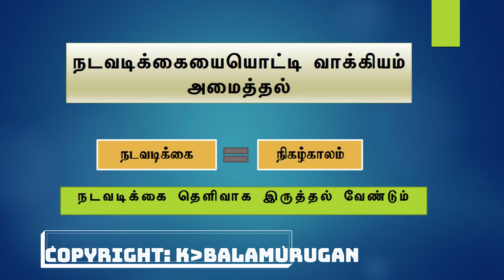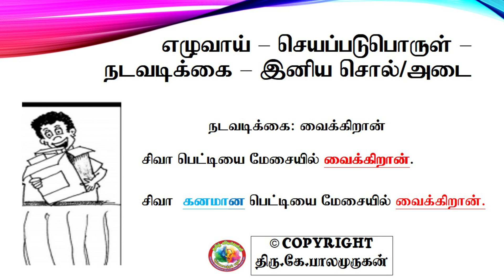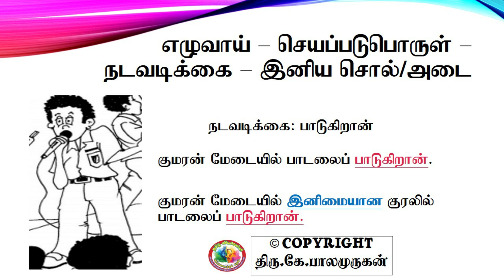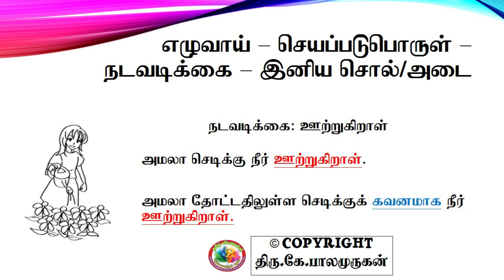Tamil UPSR Online Class Part 1 by K.Balamurugan